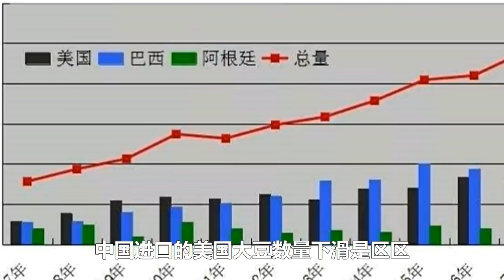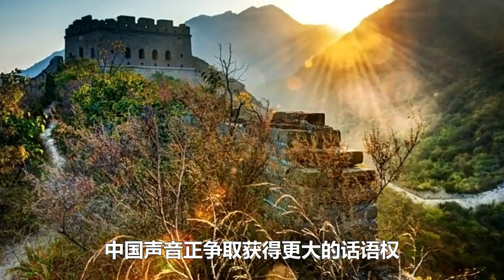中美达成113万吨大豆订单，这一局到底谁赢了？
美国大豆出口理事会周三称，中国已经在之前24小时里买入150万到200万吨美国大豆，这有助于缓解中美两国的贸易紧张关系。

周四美国农业部发布的单日销售报告证实出口商对中国售出113万吨大豆。这也是历史上美国单日销售量的第9个高点。不过这笔大单仅仅相当于去年美国对华大豆销售量的3.5%，占到美国全部大豆出口量的2%。